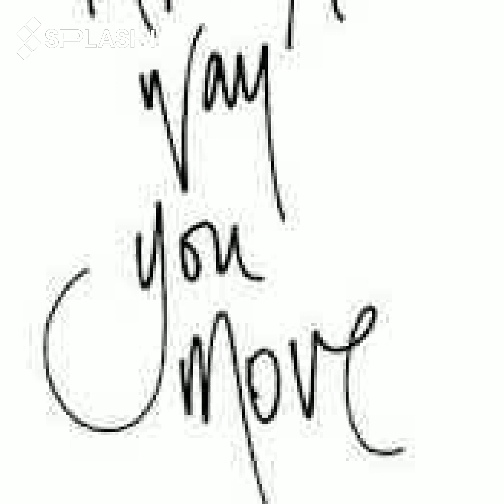The Way You Move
2020 HellBent Productions ©